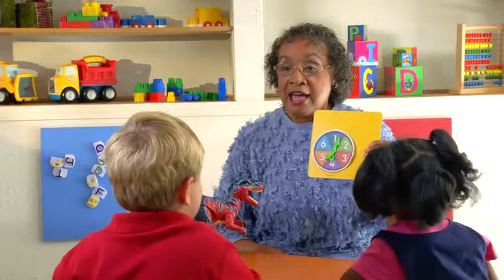Benefits of Problem Solving